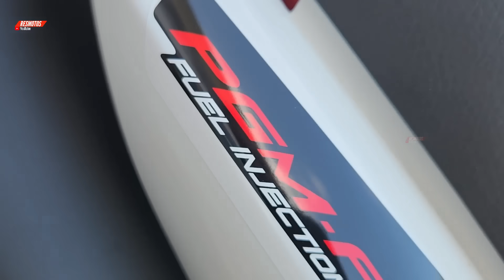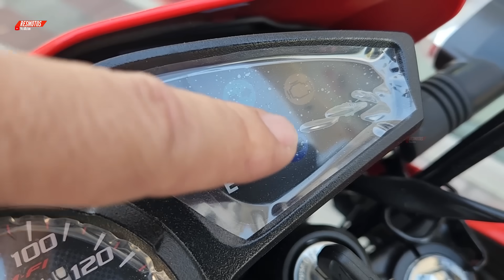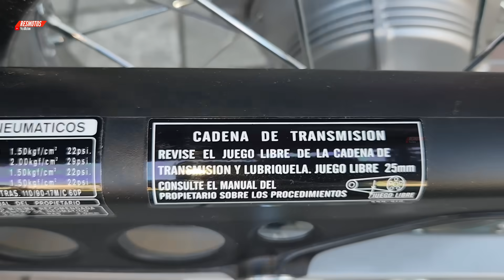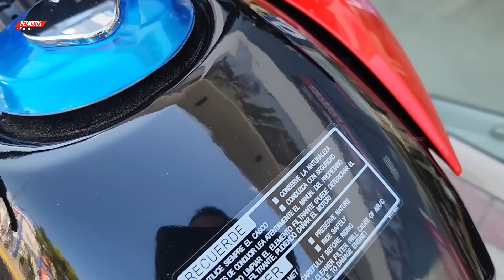‼ NUEVA Honda XR 190l 2025 | AHORA mas BARATA | y su ACTUALIZACION?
la Honda xr 190l 2025 AHORA mas barata, CONSIDERADA, como una de las motos mas finas de su categoría, y su Actualización?